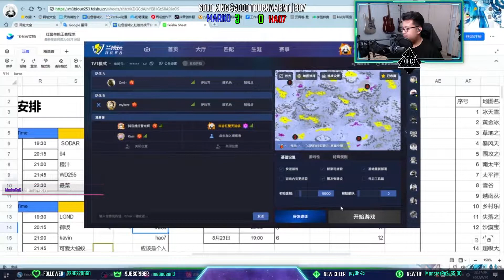A WALK IN THE PARK? | Marko vs hao7 | Solo King Losers Round 3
Solo King is a 1v1 tournament run by the chinese RA2 community with a prize pool of $4000 USD! It's hosted on the Rambo play client (a new chinese RA2 client), and they were kind enough to invite 3 participants (Marko, LGND, Kwos) from the non-chinese community!

Unfortunately I missed out on the Qualifying Round 1, where all 3 of them lost, so this is Losers Round 2.